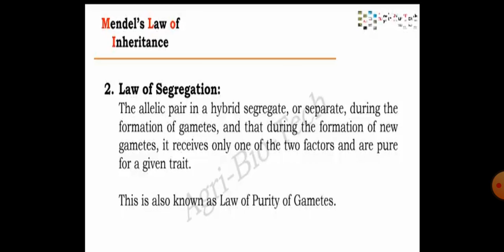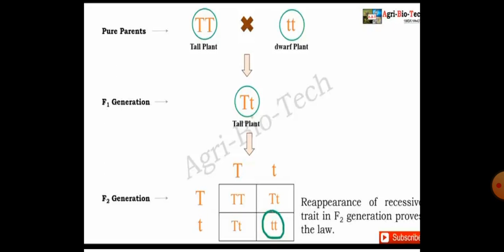Biology ll Heredity and Evolution ll Law of Segregation